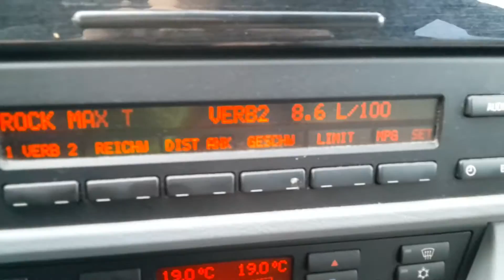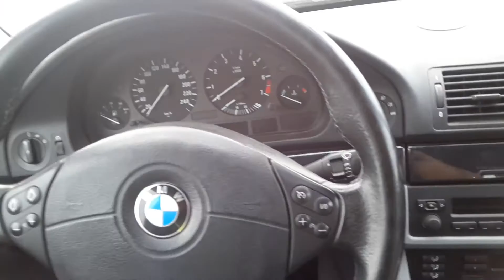Bmw e39 523i na prodej